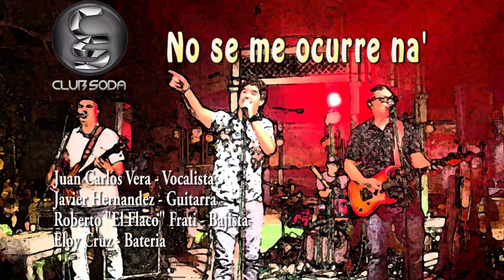No Se Me Ocurre Na'